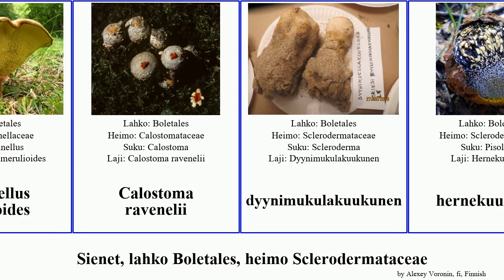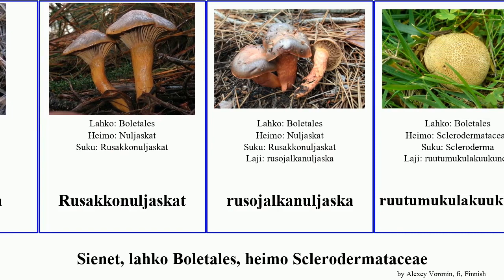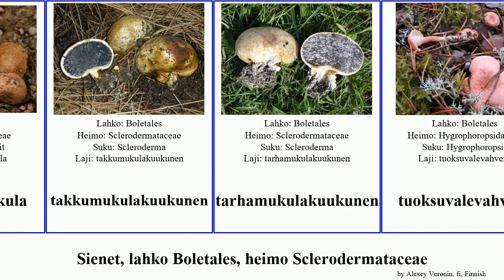Sienet, lahko Boletales, heimo Sclerodermataceae fungus suonijänönmukula Boletinellus jauhokesikkä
sienet lahko Boletales, heimo Sclerodermataceae.
fungus of Order Boletales Family Miscellaneous, language: fi.

Boletinellus
Boletinellus merulioides
Calostoma ravenelii
dyynimukulakuukunen
hernekuukunen
jauhokesikkä
juurtomukulakuukunen
Jäniksentryffelit
kastanjatatti
kellarikesikkä
keltajänönmukula
keltajänönmukula
kultarypykkä
lattiasieni
lepänpulkkosieni
lepäntatti
Limanuljaskat
nystymukulakuukunen
Pulkkosienet
pulkkosieni
punanuljaska
Rusakkonuljaskat
rusojalkanuljaska
ruutumukulakuukunen
ryppykesikkä
ryytimantumukula
Samettijalka
suklaakesikkä
suonijänönmukula
suonijänönmukula
takkumukulakuukunen
tarhamukulakuukunen
tuoksuvalevahvero
vinokaspulkkosienet
vinokaspulkkosieni